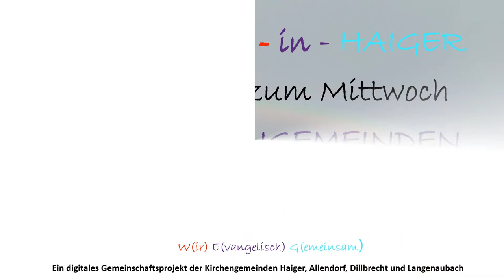UnterWEGs in Haiger - Mittwochsimpuls am 08.06.2022 aus Langenaubach